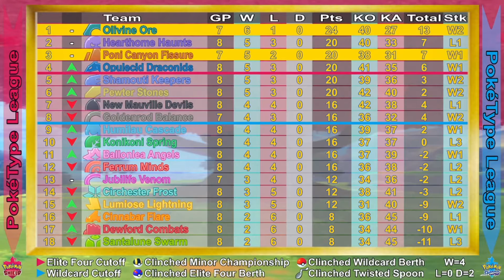FLYING TYPES vs GRASS TYPES | Round 08: PokeType League 2022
Season Layout:
• 18 Team League
• Teams have 9 Pokemon
• 6 Pokemon randomly selected for each battle
• No Legendaries. No Mythicals. No Ultra Beasts
• Every team plays in 17 rounds
• Top 8 teams advance to the Championship Trials

Battle Rules:
• Double Battles
• If battles go to extra-time, Single Battle with remaining Pokemon
• All Pokemon only know Metronome
• No switching out (unless move caused)
• Home Teams will have Hidden Ability
  Away Teams will have Regular Ability
• 4pts for Win   • 2pts for Draw   • 0pts for Loss

As always, remember, this is just for fun.
Enjoy yourselves, play the Pokemon games and any of your other favourites.
Listen to some Donkey Kong music, because that stuff is incredible.
And I will see you, when you see me.